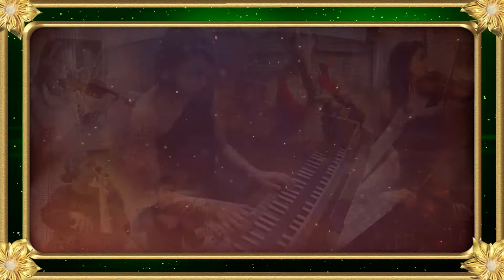Passacaglia from Armide - Falconieri and the Follias